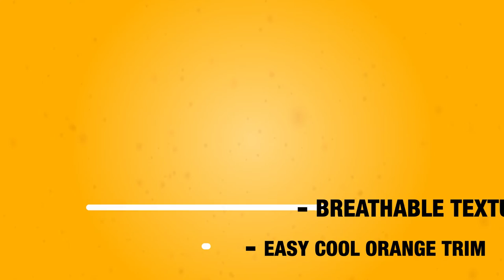KwikSafety | Vader Hard Hat Sun Shade | Features & Specs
The KwikSafety VADER is the ultimate hard hat sun shade neck protection! Made with bright, breathable, fluorescent neon yellow mesh with grey reflective strips with hi viz orange trim that allows for easy cooling during hot months as well as hi visibility safety while working. With reinforced stitching onto an orange elastic band that easily fits over standard cap style hard hats, the VADER is suitable for hot sweaty sun intense weather.

Easily use the VADER as your go-to hard hat accessory with the durable elastic orange band capable of fitting over regular brim hard hats without hassle. Completely versatile, the VADER is also able to be worn alone, the elastic band comfortably fitting on your head and quickly absorbing sweat while you work. Quickly clean by machine washing and hanging dry to preserve overall durability and expand lifetime.

Worry less about the sweltering heat and harsh UV rays while you’re working and focus more on your safety because the high quality breathable mesh sun shade is crafted in full compliance with ANSI/ISEA 107-2015 Certified Headwear standards. Not only is the VADER the ideal head and neck protection from ultraviolet rays, but it acts as a hi-vis cooling device that keeps you cool while on the job site.

The durable polyester mesh VADER hard hat sun is perfect for any construction/work site, warehouse where ANSI and OSHA compliance is required.

KwikSafety products are proudly designed & shipped from Charlotte, NC, USA. Our Charlotte-based team will quickly answer any and all of your questions and concerns about your order in English or Spanish, si habla Espanol (sombrero duro sombrilla, sombra del casco). KwikSafety products are premium stylish safety products designed by Americans with American Standard level of quality. If you have a problem, we have a solution.

WE ALSO SHIP THROUGH AMAZON 🌍: